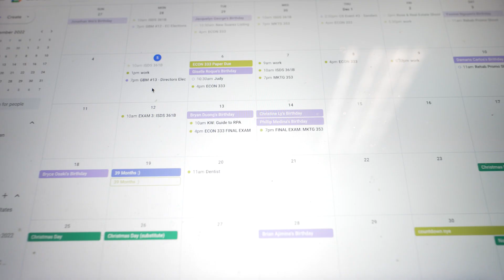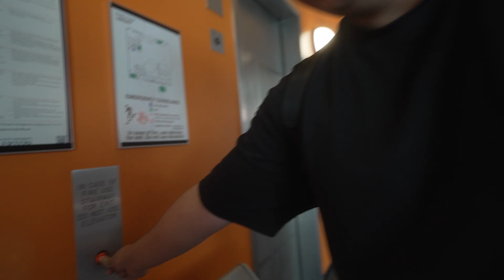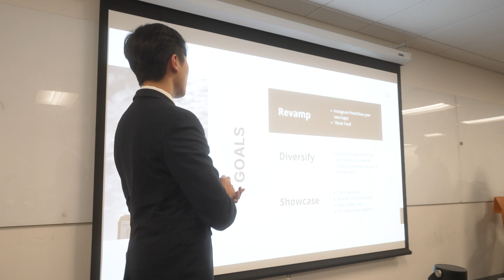UCI Student compares CSUF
Today I show a UCI student around CSUF. Will he transfer?